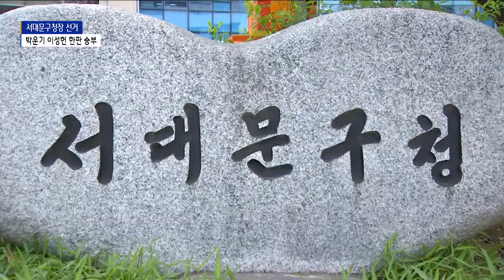6.1지방선거 누가 뛰나] 서대문구청장 대진표 확정…박운기 vs 이성헌 격돌_SK broadband 서울뉴스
[기사내용]

조서연 앵커)
서대문구청장 선거는 박운기 전 서울시의원과
이성헌 전 국회의원의 한판 승부로 치러지게 됐습니다.
더불어민주당 박운기 후보는 지역을 잘 아는 토박이임을,
또 국민의힘 이성헌 후보는 지역 발전을 이끌 적임자임을
각각 내세우고 있습니다.

리포트)
차기 서대문구청장은 누가 될까?

이 자리를 놓고, 박운기 이성헌 두 인물이
한판 승부를 펼칩니다.

더불어민주당 서대문구청장 후보는
박운기 전 서울시의원입니다.

박 후보는 신원철, 조상호 서울시의원을 제치고
본선에 진출했습니다.

[박운기ㅣ서대문구청장 더불어민주당 예비후보]
"제가 20년간 서대문에서 정치를 했고 50년간 살았습니다.
이 20년간 정치한 힘을 이번에 서대문구청장이 돼서
제대로 서대문 주민들에게 돌려드리겠습니다."

이에 맞서는 국민의힘 서대문구청장 후보는
이성헌 전 국회의원입니다.

역시 경선에서 강철구, 홍길식 예비후보를 누르고
본후보가 됐습니다.

[이성헌ㅣ서대문구청장 국민의힘 예비후보]
"민주당 후보를 꺾어라 하는 뜻이 담겨있다고 생각합니다.
왜 민주당 후보를 꺾어야 하느냐, 낙후된 서대문을
확실하게 바꿔라 이런 뜻을 담고 주민 여러분들께서
(후보가 되게 해) 주셨기 때문에…"

박운기 후보는 이번 선거를
"절치부심의 자세로 준비했다"고 밝혔습니다.

무엇보다 "이제는 서대문구를 잘 아는,
지역 출신의 인물이 구청장이 돼야 한다"고 강조했습니다.

반면 이성헌 후보는 "서대문구를 바꾸겠다는 사명감으로
이번 선거에 나서고 있다"고 말했습니다.

특히 "낙후된 지역을 발전시킬 수 있는 인물이
서대문구 행정을 맡아야 한다"고 강조했습니다.

"우리 서대문 지역을 확실하게 변화시키고 발전시킬 필요가 있다고
생각이 들어서 이번에 여러 가지 많은 의견이 있었지만
제대로 된 일을 해보고자 서대문구청장에 도전하게 됐습니다.
그래서 이제는 서대문이 서울의 중심도시로써
확실하게 거듭날 수 있도록 하는 데 저 이성헌이 한번 최선을
다해서 일을 해보도록 하겠습니다. 한번 기회를 주십시오."

"4년 전에 컷오프를 당했습니다. 하지만 절치부심하는 마음으로
4년을 견뎠고요. 4년 동안 그냥 있었던 게 아닙니다.
국회 가서 국정도 경험했고 끊임없이 서대문에서
서대문사람들이라는 신문사에 칼럼도 기고했고
그다음에 운기조식, 동네두바퀴 끊임없이 서대문을 다니면서
준비를 했습니다. 준비한 것을 정말 서대문 주민을 위해 일하겠습니다."

30만 인구가 모여 사는 서대문구의
새 행정 수장을 뽑는 서대문구청장 선거.

박운기 후보와 이성헌 후보의
치열한 대결은 이제 시작입니다.

(촬영편집ㅣ신승재 기자)

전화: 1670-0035